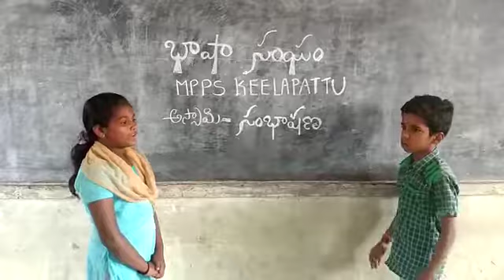ASSAMI BHASHOSTAV BY MPPS KEELAPATTU